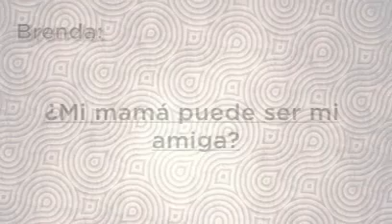¿Mi mamá puede ser mi amiga?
El psicólogo Antonio Miranda nos habla de este tema tan actual y que ponen en duda muchas personas.